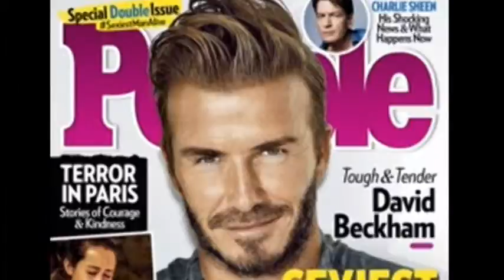3305 - R 1- PEOPLE-DAVIDBECKHAM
3305 - R 1- PEOPLE-DAVIDBECKHAM